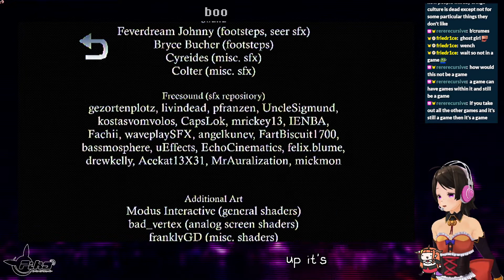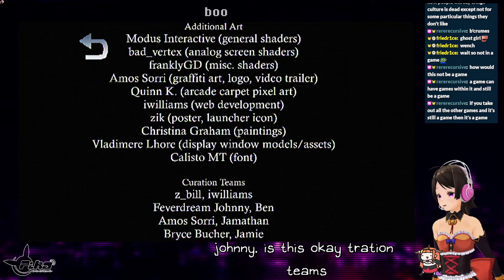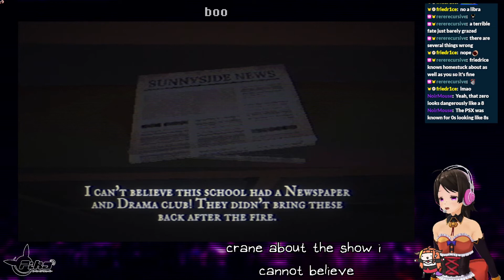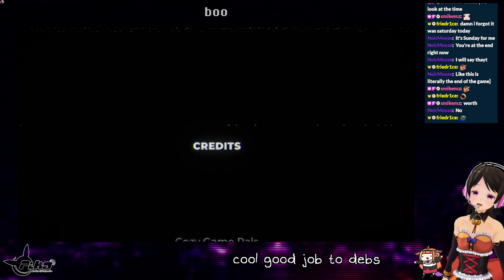Fear the Spotlight - HPS1 Demo Disc: Spectral Mall #1 | IPikaChooseUToo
HAAAAAAAAAAAAAAAAAARK